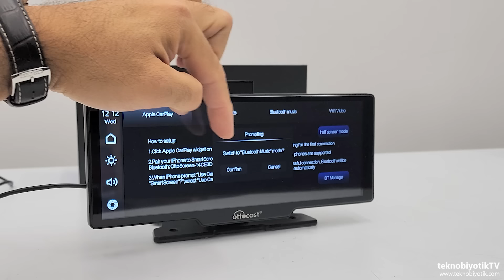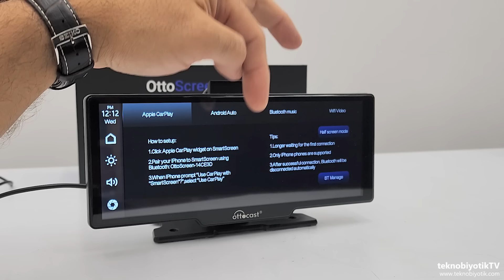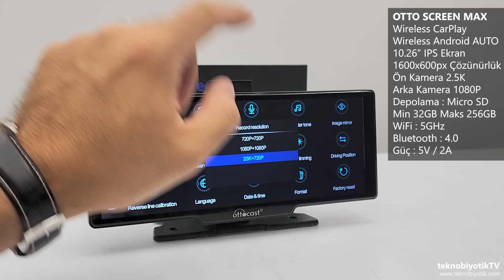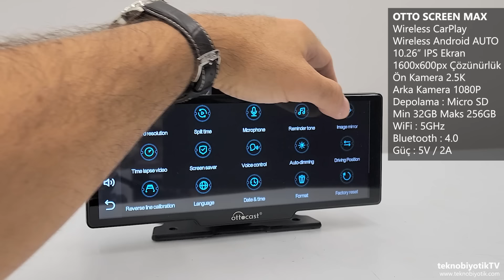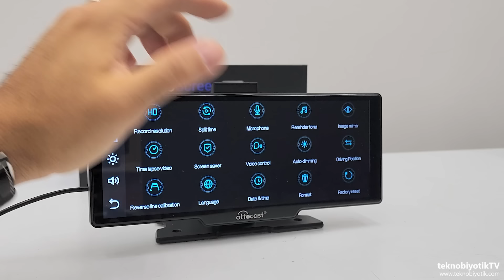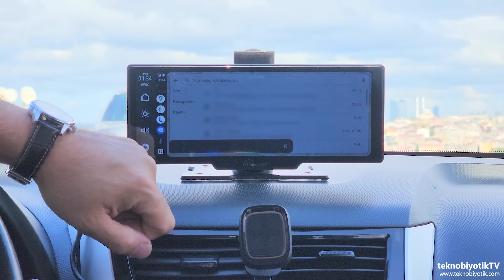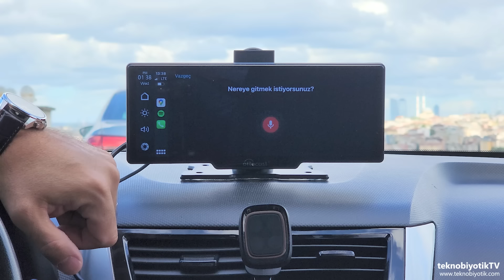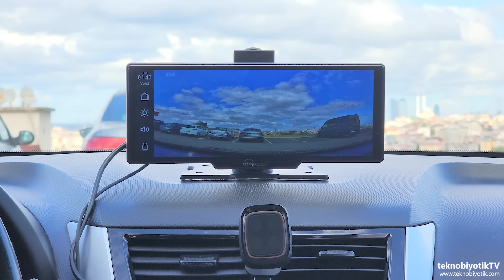Tüm Araçlarla Uyumlu Kablosuz CarPlay & Android Auto = OttoScreen MAX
00:00 Ottocast Screen MAX Giriş
01:30 Kutu İçeriğine Bakış
03:33 Kullanım Menüsü
08:40 Fiziksel Özellikler Bağlantılar Detaylar
12:48 Android Auto Kablosuz Kurulum
15:10 Carplay Kablosuz Kurulum
16:44 Kamera Kullanımı
18:55 Ön / Arka Kameraların Gece Gündüz Görüntü Örnekleri